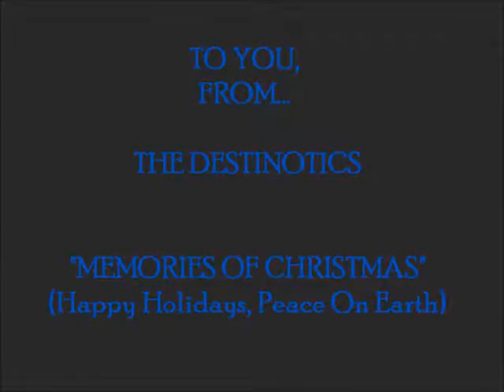MEMORIES OF CHRISTMAS - ORIGINAL CHRISTMAS SONG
INDEPENDENT ARTISTS - DESTINOTIC RECORDS

Echoing laughter even after all your friends have gone
Ooh…  Memories of Christmas
Peacefully dreaming always leaving all the tree lights on
All these…  Memories of Christmas
Cooking aroma filling your home up - always hopin’ for snow
O0h...  Memories of Christmas
Season of ringing bells and singing hearts are all aglow
Oh…  Memories of Christmas

Merry Christmas! Happy Holidays! Love & Laughter! Peace on Earth!
Merry Christmas! Happy Holidays! Forever After!   Peace on Earth!

Seems that everyone we love is still here and around for Christmas
Cause they’re present in our hearts forever more
And although some may be gone – a promise to always remember
All the time that we have never taken for granted
Now I know that the love echoes on so enchanted!

Make everyday like Christmas morning - Memories of Christmas need no warning
Make everyday Holiday heartwarming - Love’s reborn there’s a new day dawning

Seems that all the things we love always come around for Christmas
Like a gift within our hearts forever more
And although the years go by – a promise to always remember
All the times that we had and will add on tomorrow
Past and present on hand to abandon all sorrow!

Always decorating & Celebrating – everlasting days to come
Making Memories of Christmas
Season of giving reason for living love for everyone